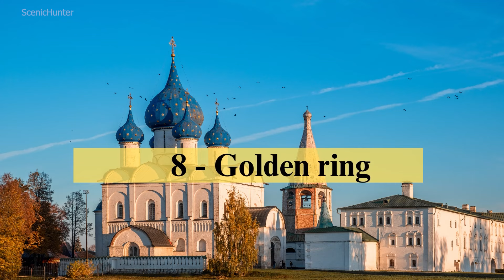10 Best Places To Visit In Russia | Russia Travel Guide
10 Best Places To Visit In Russia | Russia Travel Guide

Welcome to the journey of the 10 best places to visit in Russia.
Russia is the largest country in the world by area which spanning Eastern Europe and Northern Asia.

In this meticulously curated video, we'll explore the top Russian attractions and unveil the country's captivating tourism destinations. From the iconic Red Square in Moscow, which stands as a testament to Russia's history, to the awe-inspiring Hermitage Museum in Saint Petersburg, housing some of the world's greatest treasures, we provide you with invaluable insights into Russia's rich cultural and historical tapestry.

Our Russia travel guide goes beyond the well-trodden path, delving into the natural wonders of Lake Baikal, the world's deepest freshwater lake, and the architectural marvels of the Kazan Kremlin. As you follow along, you'll discover Moscow's fascinating blend of tradition and modernity and explore the scenic beauty of Sochi, the host of the 2014 Winter Olympics.

With a focus on Russian culture, history, and cuisine, we offer practical travel tips for Russia, including visa requirements and budget-friendly options, ensuring that your trip to this vast and diverse nation is both memorable and hassle-free. So, whether you're planning an adventure to Russia or seeking to satisfy your wanderlust, our video serves as your ultimate guide.

So come join us this is Scenic Hunter’s fascinating journey to find the 10 best places to visit in Russia.

Scenic Hunter

Russia
Russian
Russia Country
Russia best places to visit
Russia 4K
Russia airport
Russia beach
Russia beautiful places
Russia belarus
Russia beautiful country
Russia drone
Russia documentary
Russia eurovision
Russia eurovision 2023
Russia explained
Russia finland
Russia georgia
Russia germany
Russia moscow
Russia moscow city
Russia nightlife
Russia travel
Russia travel vlog
Russia travel video
Russia travel itinerary
Russia tour
Russia travel vlog
Russia train
Russia tourism
Russia tourist places
Russia trip
Russia travel 2023
Russia travel documentary
Russia travel guide
Russia travel 2023
Russia vlog
russia
ukraine
documentaries
news
vladimir putin
moscow
documentary
russia travel
russia travel guide
moscow
things to do in russia
best places to visit in russia
siberia
places to visit in russia
russia places to visit
where to visit in russia
top places to visit in russia
10 places to visit in Russia
travel
travel video
10 best places to visit in russia
top 10 places to visit in russia
top 10 best places to visit in russia
vladivostok
lake baikal
sochi
top 10 russia
russia travel vlog
Russian attractions
Top Russian destinations
top 10 russia
russia travel
russia tourism
russia places
saint petersburg russia
golden ring
Yekaterinburg
Veliky Novgorod
Vladivostok
Nizhny Novgorod
Lake Baikal
kazan
russia 4k
russia travel guide
russian